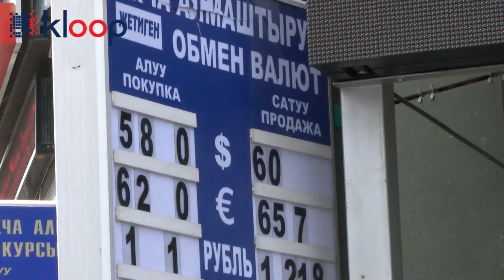Крупнейшие банки и обменки понизили курс доллара на 3-4 сома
Представитель Национального банка Кыргызстана заявила, что снижение доллара в банках и обменных бюро связано с «сезонными колебаниями» и другими факторами. Доллар резко подешевел за последний день на три-четыре сома